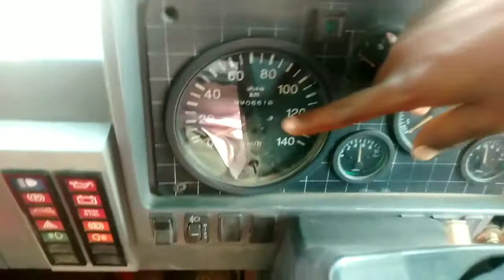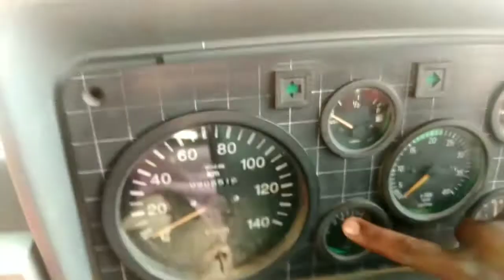Gadi chalana kaise sikhe| Gadiyo ki jankariyan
Gadi chlana kese sikhe|Gadiyo ki jankariyan|